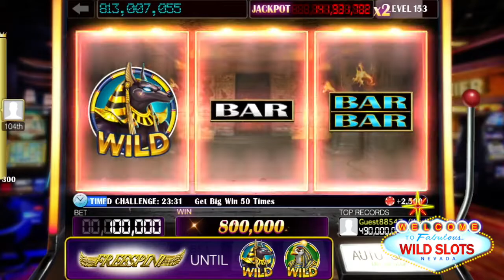Classic Slots - Pharaoh's Treasure